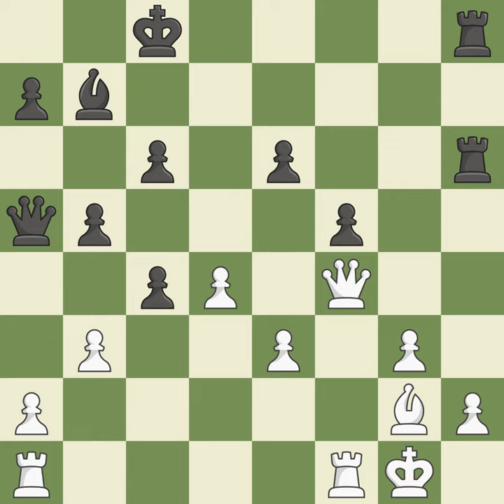Biedermann Frank VS Sajtar Jaroslav (CZE)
[Event "It"]
[Site "Krakow (Poland)"]
[Date "1938.??.??"]
[Round "?"]
[White "Biedermann Frank"]
[Black "Sajtar Jaroslav (CZE)"]
[Result "0-1"]
[ECO "D44"]
[WhiteElo "0"]
[BlackElo "0"]
[Annotator ""]
[Source ""]
[Remark ""]

1.c4 c6 2.Nf3 d5 3.d4 Nf6 4.Nc3 e6 5.Bg5 dxc4 6.e4 b5 7.e5 h6
8.Bh4 g5 9.Nxg5 hxg5 10.Bxg5 Nbd7 11.g3 Bb7 12.Bg2 Qb6 13.exf6
O-O-O 14.O-O Bh6 15.Be3 Nxf6 16.Qf3 Bxe3 17.fxe3 Rh6 18.b3 Qa5
19.Ne4 Nxe4 20.Qxe4 f5 21.Qf4 Rdh8 22.Qe5 c3 23.a3 c2 24.Rf2
Qxa3 25.Rxa3 c1Q+ 0-1